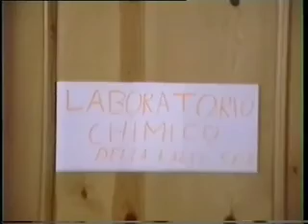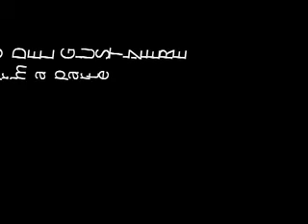IL GIUSTIZIERE DI RIVERA (IL RITORNO) - prima parte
GIOVENTU' BRUCIATA!!! è finalmente disponibile il film cult degli anni 90...
era  il 1993 quando un gruppo di giovani decisero di girare un cortometraggio, ormai passato alla storia... dopo  più 10 anni ecco la versione masterizzata e disponibile per tutti.